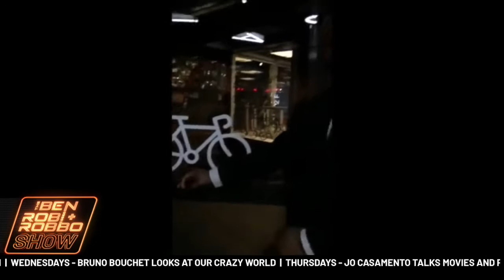WHEREVER THERE’S A KAREN, THERE’S ALSO A TIM 💁‍♂️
Bruno Bouchet counts us down through his top three Tims.

If you’ve seen a great Tim, we’d love to see it!